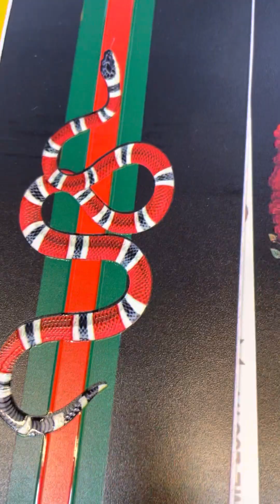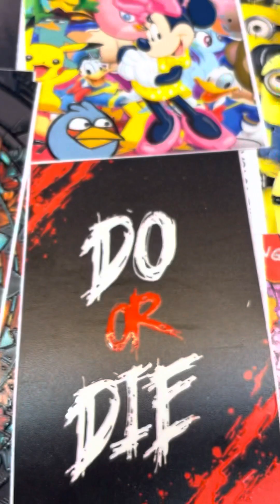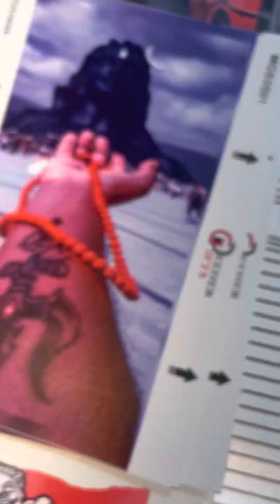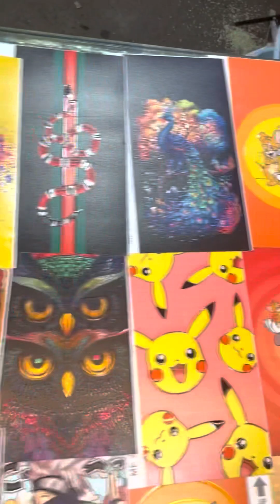youtube subscribe follow like mobile mobilegaming # reels sh